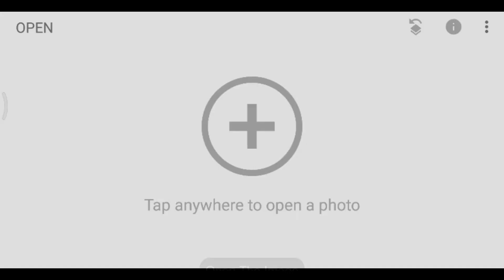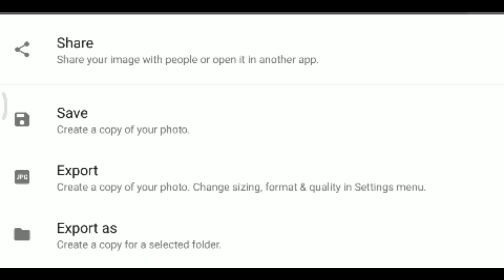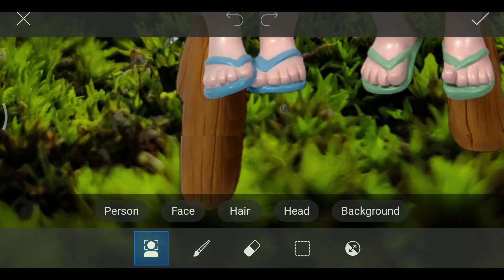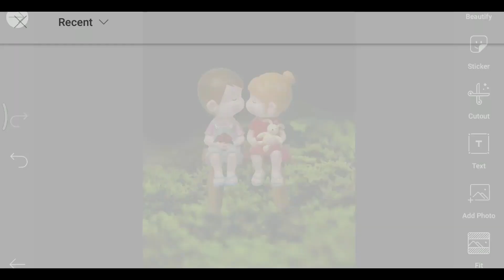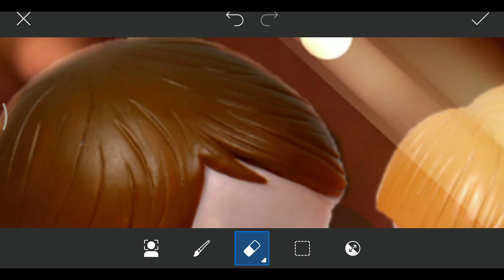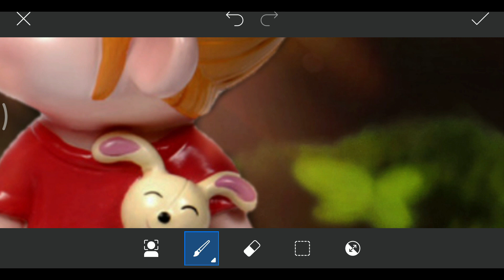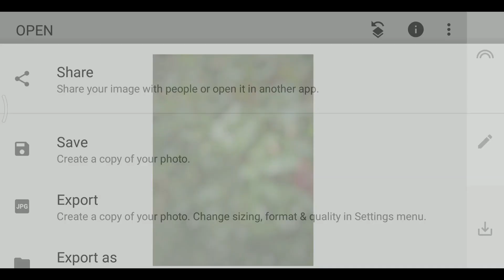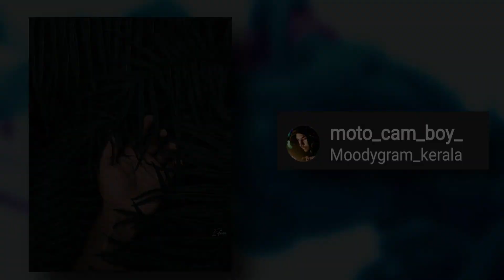New Mobile Photography Tricks 2020 |Two Creative Editing |Creative Photography idea's!! | Part 14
New Simple Creative Mobile Photography Ideas| Make Your Instagram Viral | Tips & Tricks Ente Gallery

Ente Gallery
I'm trying to create trending photo's , videos etc..

In today's video, three creative photography ideas

Do you Have any Suggestions or topic ideas You can

if you want to see your photography in pics of the week

Track: Jean Tè - Summer (feat. Harley Bird)

Query Solved
snapseed creative photo manipulation editing tutorial
snapseed professional editing
snapseed amazing editing
snapseed edits
snapseed image editing
snapseed double exposure editing
snapseed double exposure tutorial
snapseed double exposure editing tutorial
how to snapseed double exposure
snapseed double exposure ideas
snapseed double exposure tricks
snapseed double exposure use
double exposure snapseed 2020
snapseed double exposure editing 2020
snapseed photo editing double exposure 2020
lightroom mobile editing tutorial
lightroom mobile editing tips
lightroom mobile editing tricks
lightroom mobile editing app download
lightroom mobile editing guide
lightroom mobile editing techniques
lightroom mobile editing video
adobe lightroom mobile editing tips
adobe lightroom mobile editing
lightroom mobile pubg editing
lightroom cc mobile editing
adobe lightroom cc mobile editing tips
lightroom editing in mobile
editing lightroom app
lightroom mobile cc for editing
lightroom photo editing in mobile
lightroom cc editing in mobile
lightroom app editor
lightroom mobile offline editing
editing on lightroom mobile
lightroom mobile photo editing
lightroom mobile portrait editing
lightroom mobile photo editing tips
editing lightroom mobile presets
lightroom mobile editing styles
lightroom mobile editing settings
selective editing lightroom mobile
editing with lightroom mobile
creative mobile photography ideas at home
creative mobile photography at home
creative mobile photography hashtags
creative mobile photography tips
 home photography
 home photography ideas malayalam
 home photography ideas for girls
 creative photography in mobile
creative mobile phone photography
creative mobile photography tricks
creative photography with mobile phone